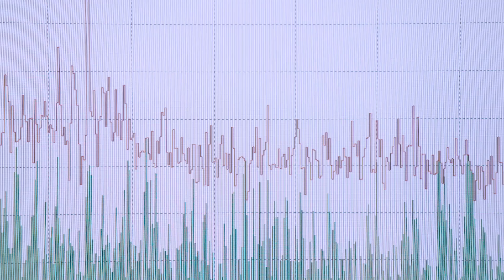Hannover Messe 2016: Experience Industrie 4.0. With Beckhoff.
Experience Integrated Industry now.
With ready-to-use products for IoT and Industrie 4.0 from Beckhoff.

The Beckhoff presence at Hannover Messe 2016 is in line with this year’s lead theme, “Discover Solutions” and can be found in several areas of the exhibition grounds, focusing on IoT and Industrie 4.0. You are cordially invited to visit the Beckhoff main booth in Hall 9 and explore our expanded Industrie 4.0 forum. Spanning 1,000 m², Beckhoff will demonstrate foundational technologies and ready-to-use products for the Smart Factory.